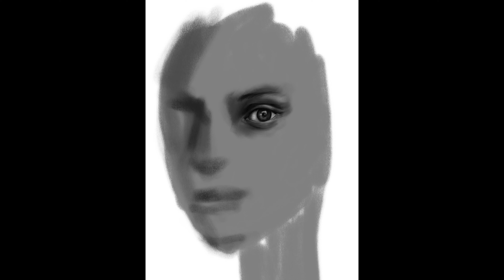iPad pro Procreate Portraits 8_1_2017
Drawing on iPad Pro with procreate